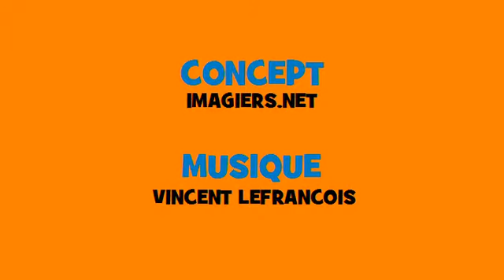Fransk musikalsk konjugation # Rock # Verbum = recevoir